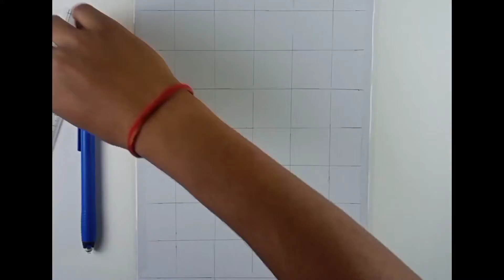Drawing - ZeroTwo ( Darling in the Franxx) [ダーリン・イン・ザ・フランキス]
Hello friends, kirhxoue here;)____________
i will keep coming with "new improved" videos
i am a noob and a beginner, so i need ur help to grow
Materials -
Doms Supersoft Colour Pencils
Lotus Ivory Sheets
Cello Supreme 0.5mm mechanical pencil